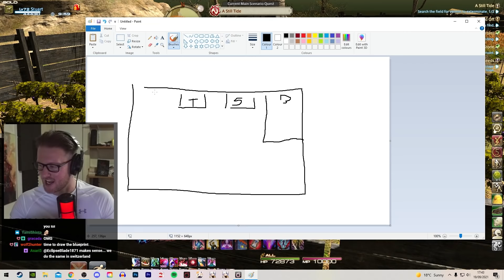FFXIV Shadowbringers, But It's Now A Horror Game 😱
Hello Albsterz Here, and welcome back to Final Fantasy XIV Shadowbringers. Today we are meeting up with Alphinaud in Eulmore. What could go wrong!?.

Miruzulla
Pengfent
Xaraphiel